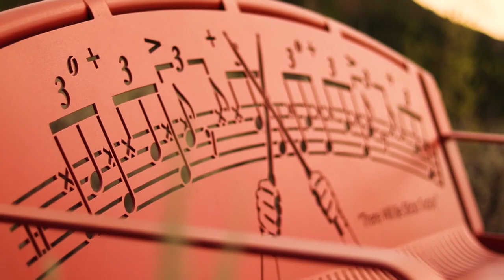Savior Redeemer of My Soul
Mary Milne & Rachel Bingham sing hymn